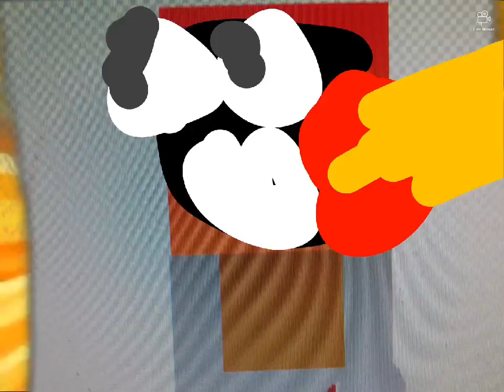Joke show 1910 - The instractor Time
original released date: May 4 1998